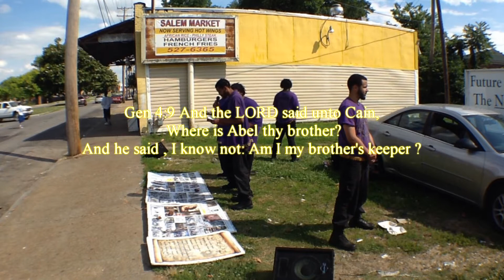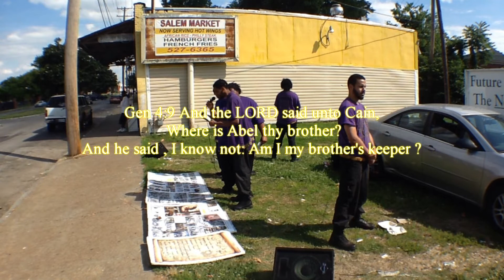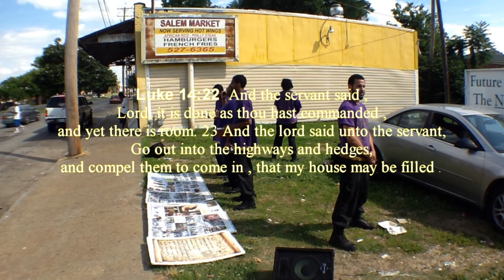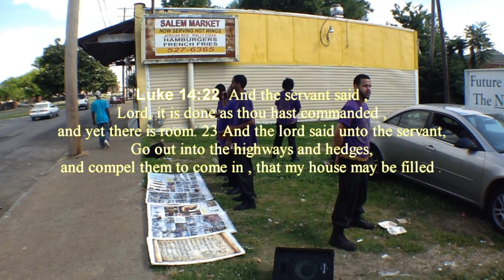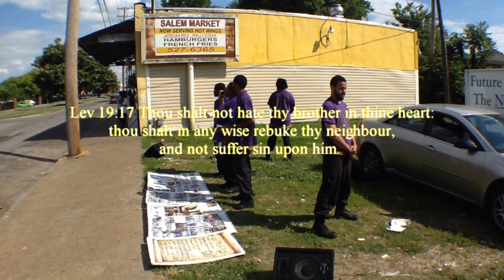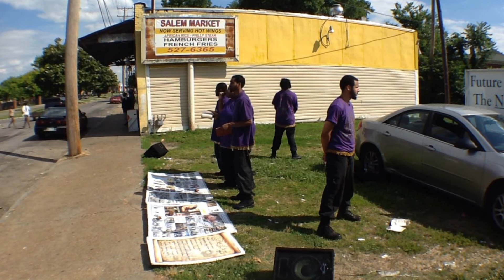The Israelites: You are Your Brothers Keeper!!!